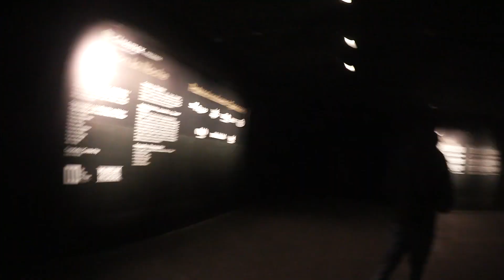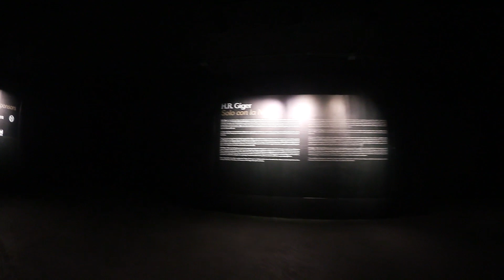Vlog: Visitando Exposición el arte de HR Giger en México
Mi equipo de Canal (Con enlaces de amazon):

Micrófono: Blue Yeti goo.gl/bCnFJ2